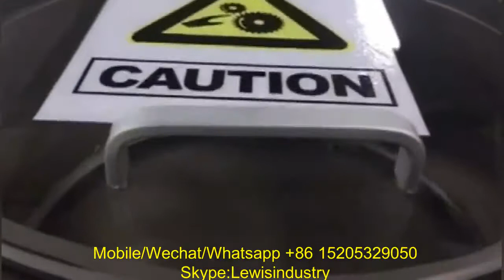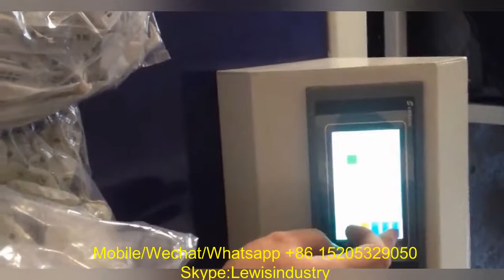rubber ring deflashing edge machine